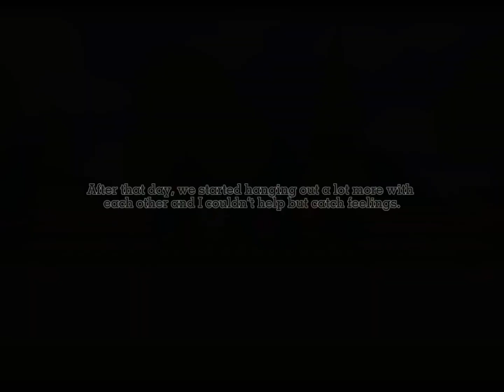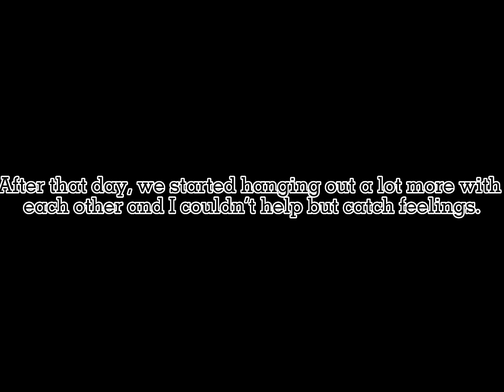🥀💔Tutoring The Bad Boy🥀💔|GLMM| Part 1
Hope you guys enjoy this Gacha life mini movie!😀